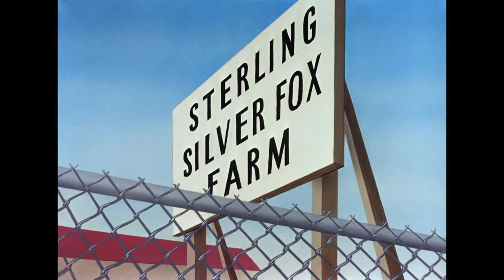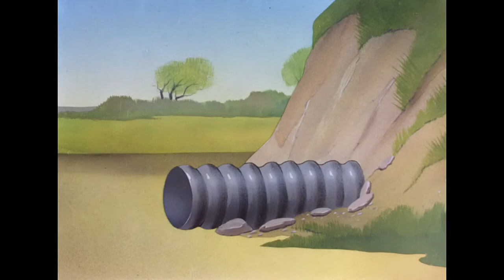Fox Pop (1942)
'Fox Pop is a 1942 Warner Bros. Merrie Melodies color cartoon short supervised by Chuck Jones. The short was released on September 5, 1942.

Plot
A man is relaxing inside his cabin, listening to his radio; outside, a red fox is on the prowl. With apparent sinister intent, the animal creeps to the door then springs into the house, but rather than attack the man, he steals the radio. At a distance from the house, the fox pulls out an ax and starts destroying the radio. Two crows on a tree branch above are confused, and one asks, "What's bitin' you anyhow?" The fox begins telling them, via flashbacks:

While scrounging for food in trash cans outside the same cabin, the fox overhears an announcer on the radio saying that foxes are in style this year for well-dressed ladies. Badly misinterpreting this message, the fox pictures himself as the pampered pet of a wealthy, adoring owner, and rushes to the Sterling Silver Fox Farm (named in the advertisement) to put himself up for adoption.

At the farm, the fox inserts the tip of his tail into a fox trap, but the trapper points out that the trap is for silver foxes only, and kicks the fox into a nearby garbage heap. The fox scrounges a can of silver paint and coats himself with it, repeating the ruse and this time getting himself eagerly scooped up by the trapper.

Inside the farm, the faux silver fox is told by an actual silver fox in the cage next to his that they are escaping that night. The painted fox laughs and says he is quite happy to stay, and the silver fox states that he will be joining their break-out, "or else..." and runs his finger across his throat. Again, the painted fox badly misinterprets this as meaning the silver fox is threatening to kill him if he does not go along. Nervous and looking for an excuse to stay, he points out that his cage is locked and there is no key. For answer, the silver fox bites down hard on the nail file he has been holding, creating a perfect copy of the trapper's cage key.

At nine o'clock, the silver foxes escape. The painted fox feigns joy at being set free, but deliberately falls back, re-enters his cage and re-locks the door. Now alone, he notices a tag attached to his cage, reading, "This skin reserved for 'Silver Fox Cape for Mrs. Van Dough'". He finally understands that what the radio advertisement was promoting was not live fox pets, but rather coats made from their dead pelts. Hearing a grinding noise, he looks through the bars of his cage and sees the trapper sharpening his ax, realizes the true meaning of the silver fox's throat-cutting gesture, and is thrown into a panic.

As the trapper heads towards the painted fox's cage, ax in hand, the fox grabs the silver fox's dropped key, unlocks his cage and flees into the woods. Angered, the trapper sends his hunting dogs after him. After a long chase, the painted fox jumps into a lake, makes his way to the other side, and notices the silver paint has washed away. Believing this to be his ticket to safety, he stops the dogs and informs them he is not and never was a silver fox, and therefore it should not be necessary to chase him any longer. The dogs respond, "Silver Shmilver... as long as you're a fox!" and proceed to beat him up.

The flashback ends and the fox ends his story with "And that's what's bitin' me. That's what!" In a show of support, the crows drop down and finish destroying the radio.

Release
"Fox Pop" was released on September 5, 1942. It was later reissued as a Blue Ribbon release on September 28, 1946. It has since been made available to the public domain after years of copyright neglect.

Home media
Though Fox Pop has yet to make its way onto any official Looney Tunes / Merrie Melodies Collection DVDs and Blu-rays, the short was released on The Golden Age of Looney Tunes Volume 4 LaserDisc, released on July 14, 1993.

Directed by Supervision:
Charles M. Jones
Story by Tedd Pierce
Animation by Character animation:
Philip DeLara
Release dates
September 5, 1942 (original)
September 28, 1946 (Blue Ribbon reissue)
Running time 8 minutes
Language English'